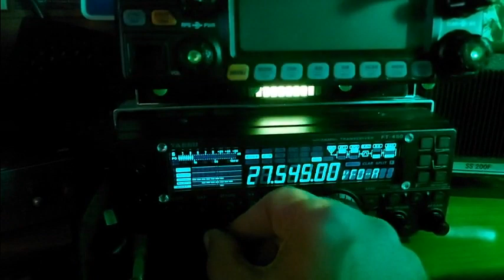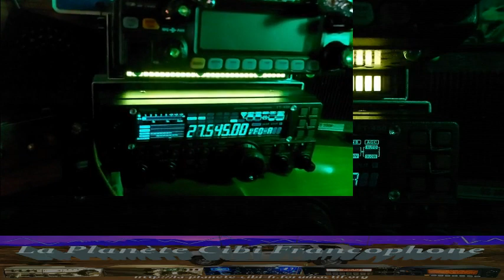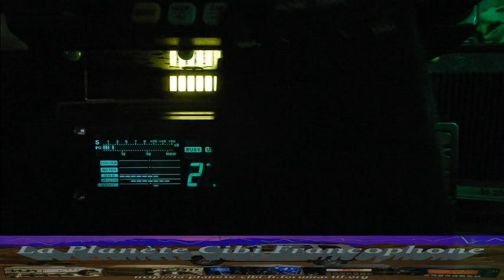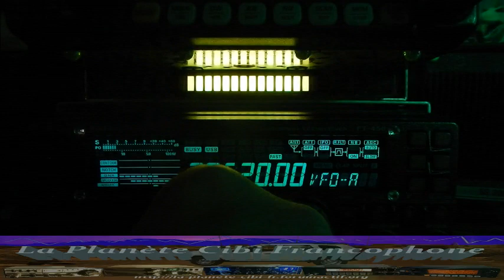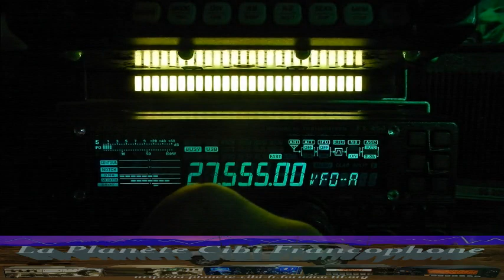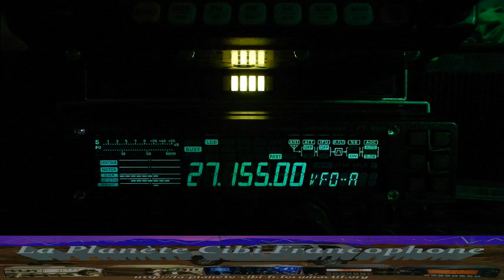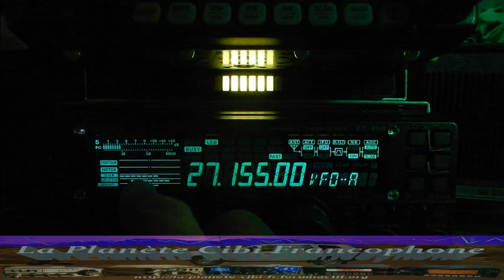CB La propag est à nouveau là avec le QTH 9 (23/12/2021) Y. FT-450AT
En plus des autres pays et les îles, le Québec/Canada repasse à nouveau sur la France. Alors pour les Francophones, c'est le moment...  😉
73'51 de Dundee33 ~ 14KM3301  ;)